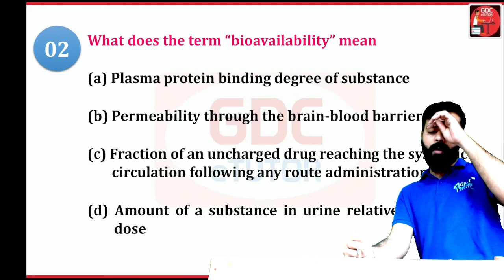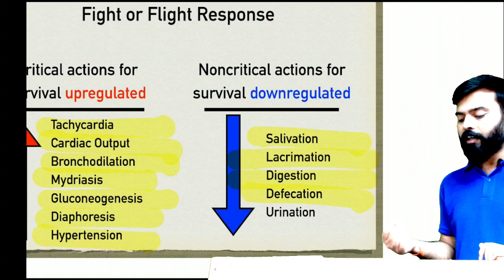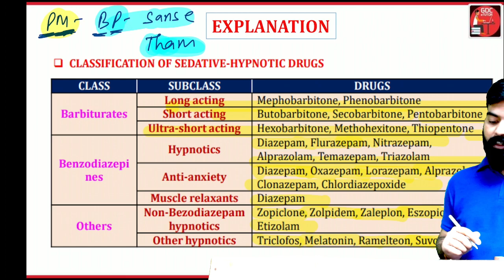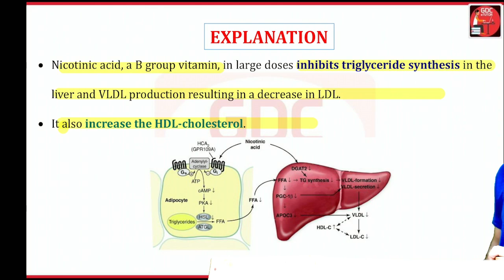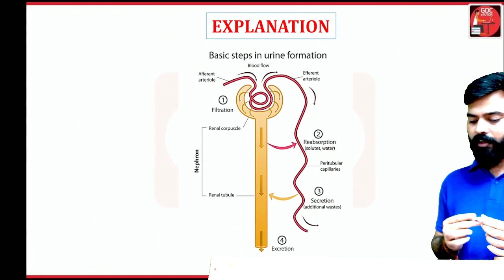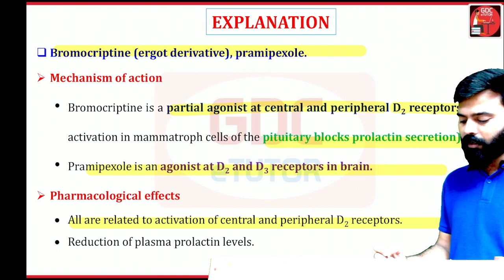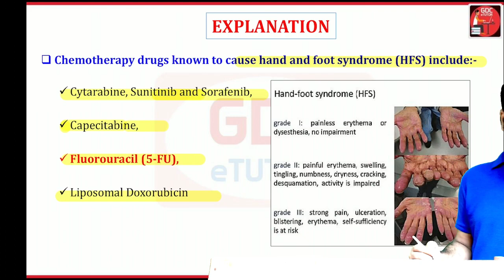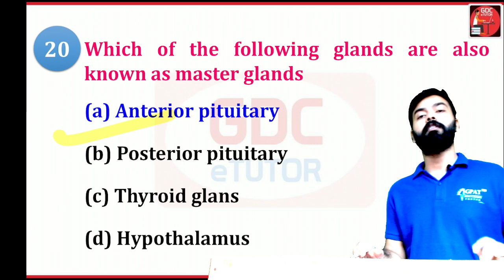Zilha Parishad Pharmacist | PHARMACOLOGY (PART-10) MCQs WITH EXPLANATION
🎯For जिला परिषद फार्मासिस्ट (MAHARASHTRA ZILLA PARISHAD PHARMACIST) | LIVE ONLINE CLASSES by GDC
🎯 जिला परिषद फार्मासिस्ट MAHARASHTRA (ZILLA PARISHAD) | ONLINE TEST SERIES by GDC
Pharmacist Jobs in  Maharashtra
Pharma Jobs at arogya vibhag
Pharmacist Vacancy NHM
Org Code for iPhone = GDCCLASS
About video:-

pharma jobs
pharmacist recruitment 2023
pharmacist jobs
pharmacy jobs
govt jobs
d pharma course online classes
Diploma in Pharmacy Course Details in Hindi
salary after d pharmacy in India
what to do after d pharmacy
diploma in pharmacy
govt jobs after diploma in pharmacy
D pharmacy ke baad kya kare
D pharmacy jobs
Jobs after d pharmacy
Best career options after d pharmacy
D pharmacy jobs and salary in india
D pharm ke baad kya kare
D Pharmacy ke baad konsi job kare
Best career options after d pharm
D pharmacy ke baad kya karen
government pharmacist
govt pharmacist
pharma jobs
pharmacist recruitment 2023
pharmacist jobs
pharmacy job
pharmacist vacancy
pharmacy vacancy
govt pharmacist vacancy 2023 | govt pharmacist job in 2023 | pharmacist vacancy 2023